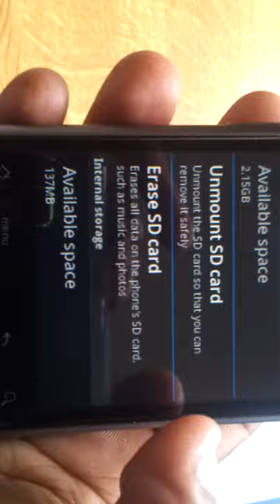htc wildfire with HONEYCOMB ROM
HTC WILDFIRE SMARTPHONE WITH HONEYCOMB ROM